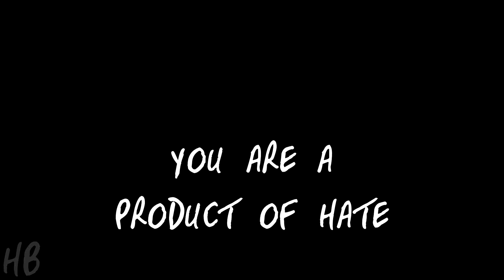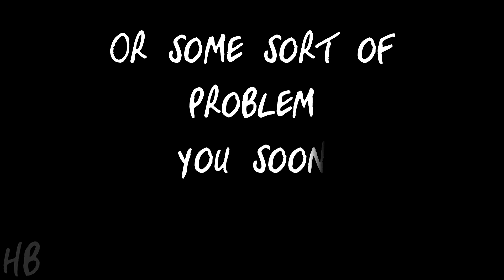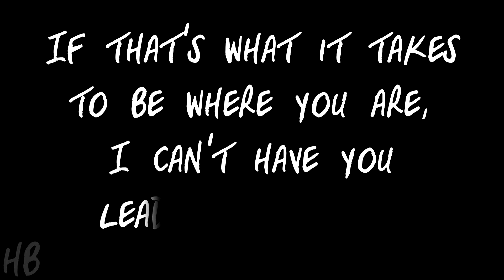Like Pacific - Consider Me Lyrics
▼Support these good Canadian boys.▼